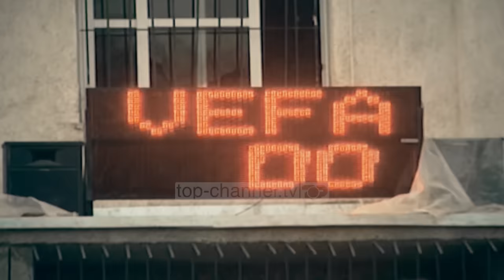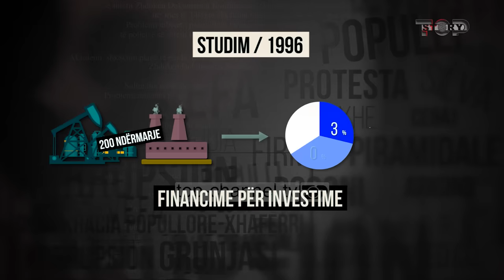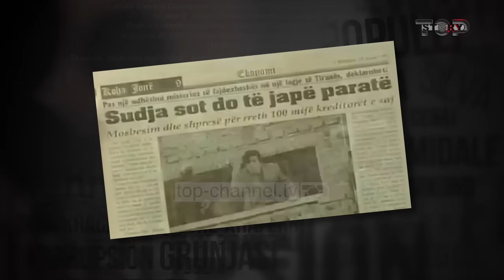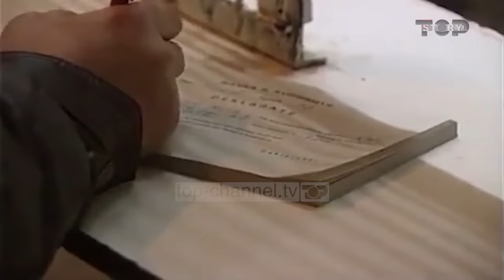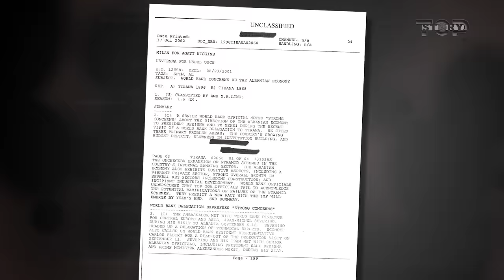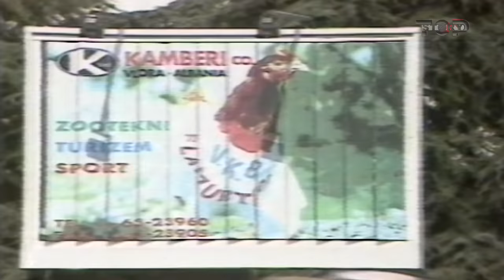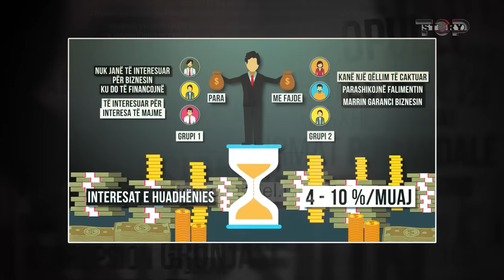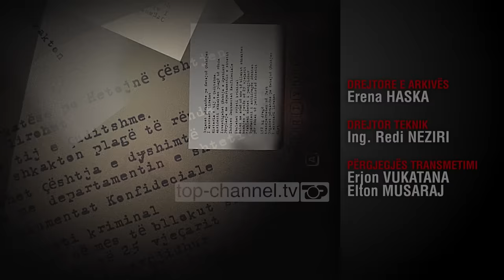“Firmat piramidale” – Kush i krijoi dhe ku shkuan paratë, dokumenta ekskluzive - Inside Story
Mbi 70 % e shiptarëve mbi 18 vjeç depozituan para në firmat piramidale pas ndërrimit të sistemeve.
Falimentimi i tyre nxiti protesta popullore.
Nga ekonomike, protestat u kthyen politike me synimin për të rrëzuar pushtetin e PD të asaj kohe, I cili kishte dalë garant për ato firma.
Ngjarjet precipituan në tragjedi me një bilanc prej rreth 3 mijë të vdekur.
Me shpalljen e falimentit të të gjitha firmave piramidale në skemë mbetën mbi 260 mijë kreditorë
210 mln dollar shkuan në drejtim të paditur
Nga 500 procese gjyqësore të iniciuara kanë mbetur 71 të tillë
Detyrimi ndaj kreditorëve llogaritet në gati 86 mld lekë.
Para të mbledhura janë afro 38 mld lekë.
Kush ishin fajtorët e kësaj tragjedie të shqiptarëve? A  mund të parandalohej 1997 si ngjarja më katastrofike e vendit? Si? A duhet të kenë shpresë shqiptarët për tiu kthyer paratë e mbetura apo procesi mund të quhet I mbyllur?

Programi "Inside Story" është një cikël dokumentarësh investigativë që synon transparencën, gabimet e qeverisë, inkompetencën, indiferencën, financat publike dhe cështje të tjera. Ky produkt  televiziv përfshin realizimin e intervistave me vetë protagonistët apo zyrtarët përgjegjës në terren, filmime në vendngjarje, informacione konfidenciale, materiale arkivore dhe dokumente zyrtare. Ky cikël trajton fenomene që prekin shoqvrinë tonë, nëpërmjet detajeve ekskluzive dhe të pathëna.

 Cdo të Merkure, Ora 22:30